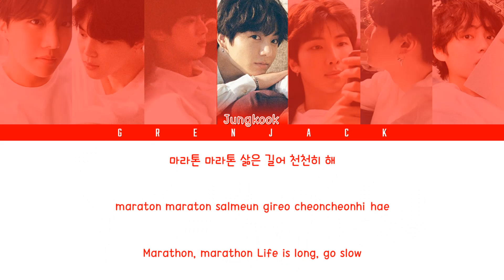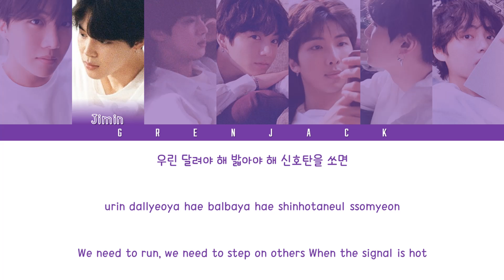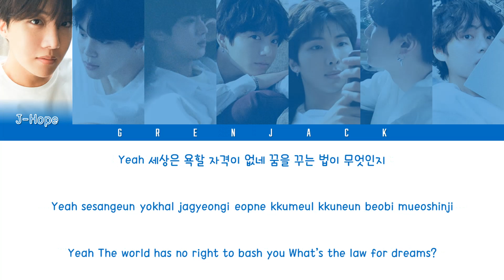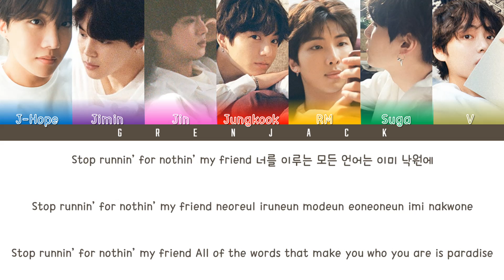BTS (방탄소년단) 'PARADISE' Color Coded Lyrics Kor/Rom/Eng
Song: Paradise
Artist: BTS 방탄소년단
Album: LOVE YOURSELF 'TEAR'
Track: 5
Year: 2018
Members:
+ 김석진 (JIN)
+ 민윤기 (SUGA)
+ 정호석 (J-HOPE)
+ 김남준 (RM)
+ 박지민 (JIMIN)
+ 김태형 (V)
+ 전정국 (JUNGKOOK)
My bias: RM

Do not re-up video.